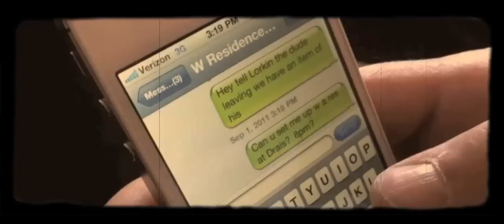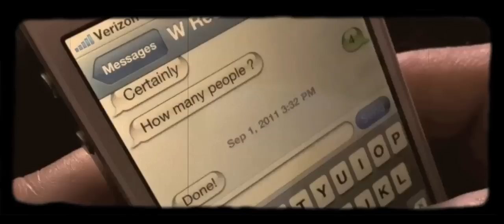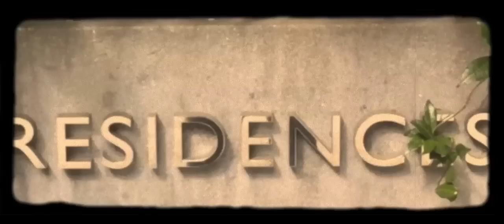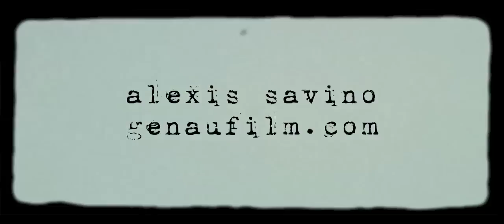Life, in Hollywood—"homevideo4"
Encounter historic Hollywood Blvd. and experience life in the heart of Hollywood. Music written and performed by Jen Hartswick, famed vocalist and trumpet player recognized for her inspiring work with Phish, Van Ghost, and The Jennifer Hartswick Band. This song "Let Me In" is from her new album Ocean Floor.